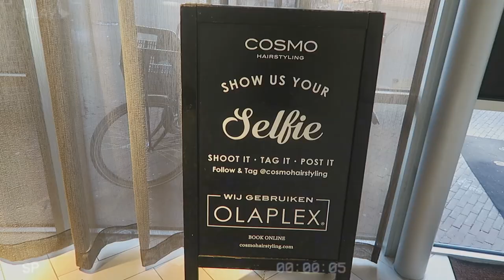New hair, FRESH START! (From long hair to a bob!)